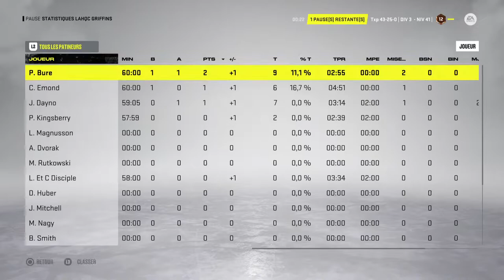***LAHQC*** (19H30)(Quart de Final) Game # 1 Vs GriffIns Grand Rapids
Ligue Playstation 4/5
NHL 19/20/21/22

- CHL
- EHL6S
- HIPL
- LAHQC AHL /NHL x1 Champion - (S4)
- Las-Esport
- LCNHL
- LG CHL /AHL /NHL /International
- LHDMS
- LHVQ
- LNAQ
- LHNHL
- LHQSP
- LPH
- LQ3R
- LTQC x1 Champion - (S2)
- LVSQC
- NHLLS
- NHLQC
- PSHL x2 Champion - (S1,S2)
- QCNHL / QCAHL
- UeHL
- VEEZION